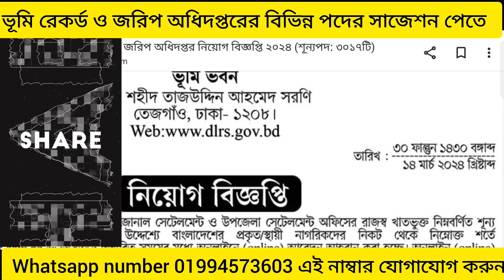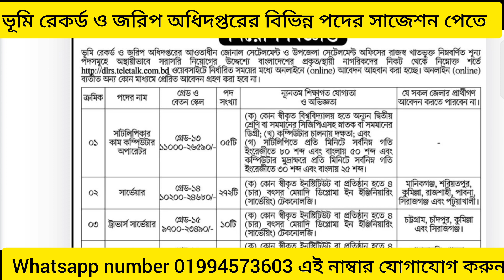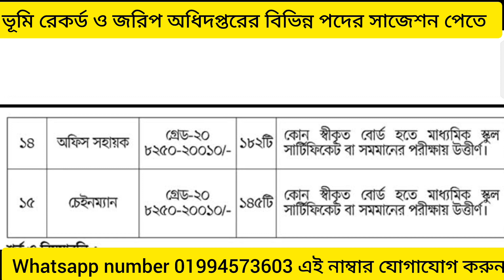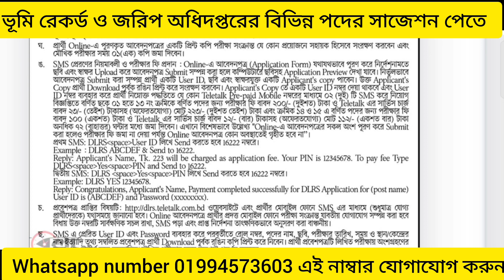ভূমি ৩০১৭ পদের নিয়োগ বিজ্ঞপ্তির আবেদনের সময় আজ এই শেষ। আপনি আবেদন করছেন তো? ২০২৪।